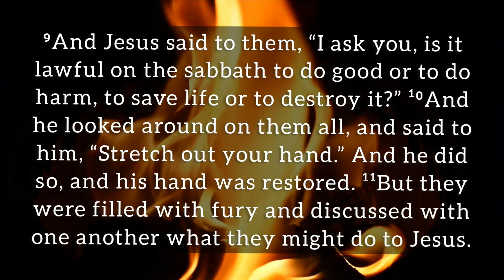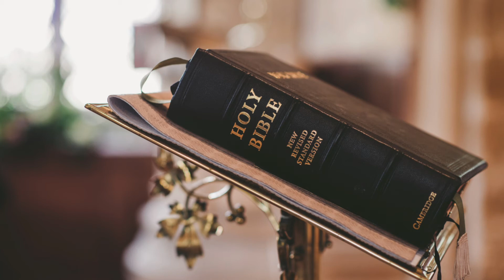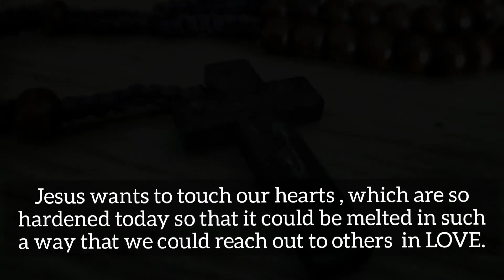Gospel of Luke 6:6-11 (September 7th 2020, Monday)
A daily reflection by Fr. Savio de Sales, September 7th 2020, Monday.
Luke 6:6-11

Credits:
Video by Motion Places - Free Stock Video from Pexels
Rosay - Rahul Borges